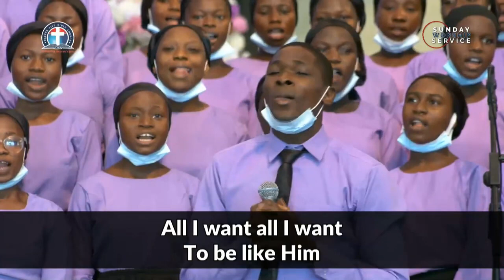JOY.... JOY.... JOY by Deeper Life Youth Choir, Lagos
The Fruit is Love, Joy, Peace. JESUS is our JOY